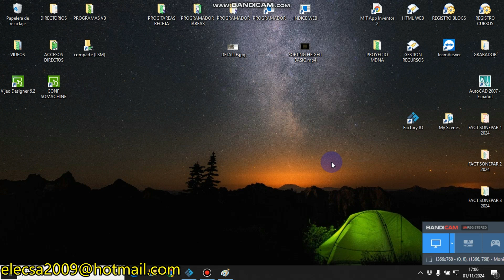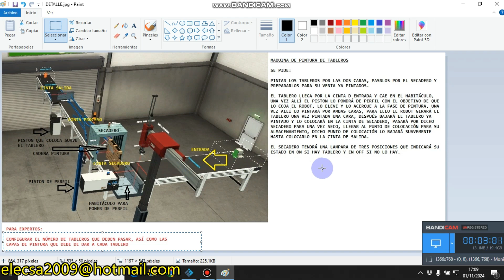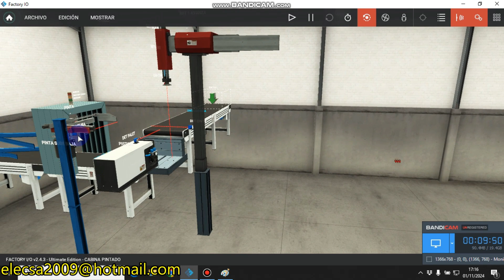FACTORY IO CABINA PINTADO (Schneider)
Vamos con un nuevo proyecto, ya ven que basta un poco de imaginación para crear una escena lo suficiente original para salirse de más de lo mismo, y además en mi caso se disfruta más creando la escena que programándola, porque programarla es lo de menos, ya lo difícil es crearla, pues hay muchas y ya resulta cada vez más complejo ser original.

Yo esta escena la programo en un rato muy corto, pero como siempre iré subiendo los pasos para que los estudiantes les sea más ameno.

Como siempre, yo empiezo el proyecto y ya sobre la marcha vamos improvisando según se vaya realizando...